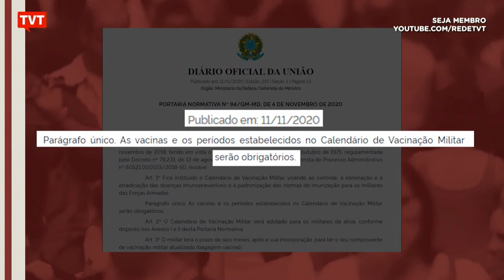Bolsonaro ameaça EUA: "Brasil virou terrível piada internacional" ☀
Leandro Fortes comenta as recentes falas do presidente Jair Bolsonaro, em que ele fala em "pólvora" contra os Estados Unidos e chama o Brasil de país de maricas por conta das preocupações com a Covid-19.